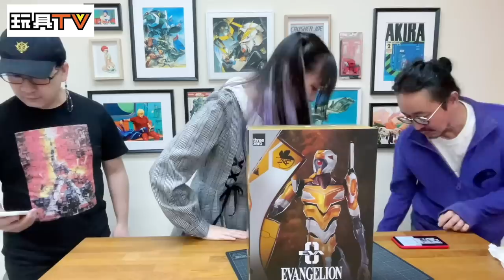「爆玩具」threezero ROBO-DOU 新世紀福音戰士 - 試作零號機 改 Evangelion Theatrical Ed EVA Proto Type-00 TOYSTV Review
Production: TOYSTV Production Team
Program host/Guest: DMS, Walkermachine, Ricky, Bryan Lo
Produced by:Bryan Lo, Toyswalker-Dick.Po